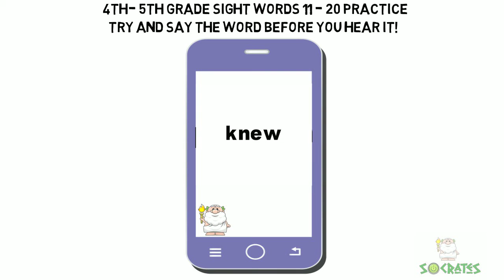Sight Words Fourth - Fifth Grade 11-20